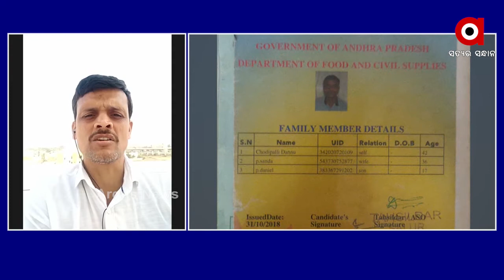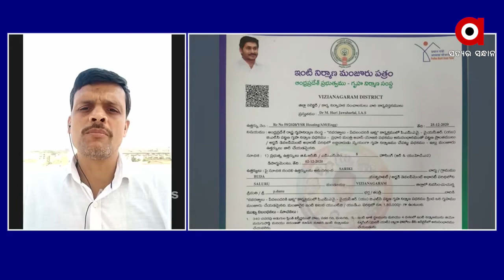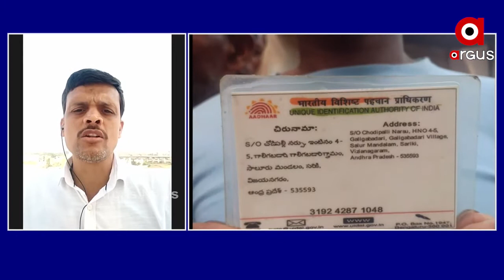ସରକାରଙ୍କୁ ନିନ୍ଦା କଲେ ବୁଦ୍ଧିଜୀବୀ ଅନନ୍ତ ମହାନ୍ତି...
କୋଟିଆ ନିର୍ବାଚନରେ ଗ୍ରାମବାସୀଙ୍କ ଭୋଟଦାନ କରିବା ପ୍ରସଙ୍ଗରେ ସରକାରଙ୍କୁ ନିନ୍ଦା କଲେ ବରିଷ୍ଠ ସାମ୍ୱାଦିକ ଅନନ୍ତ ମହାନ୍ତି...